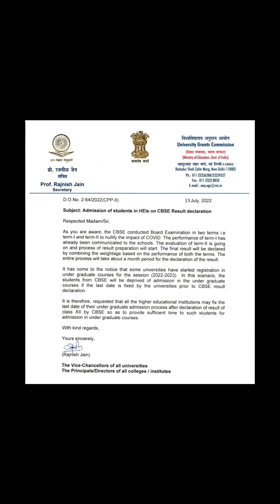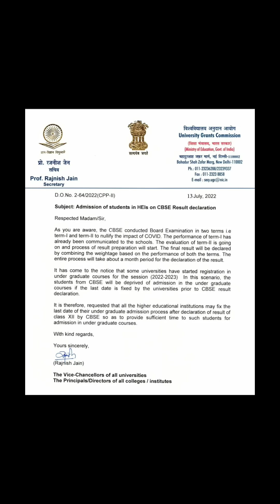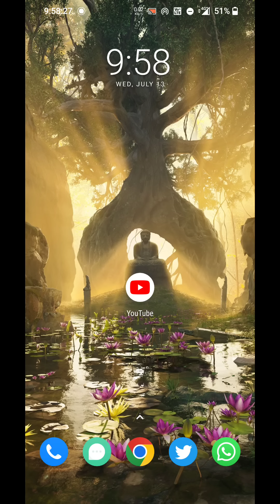CBSE RESULTS x UNIVERSITY ADMISSIONS | TNEA TNGASA EXTENDED